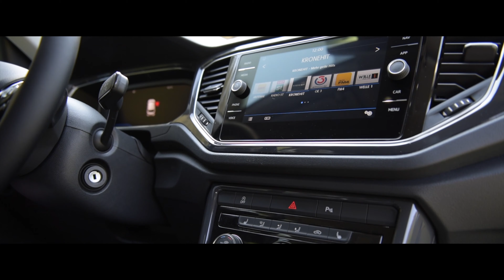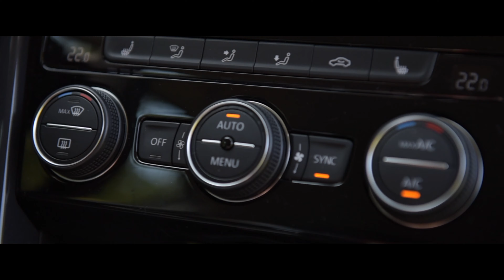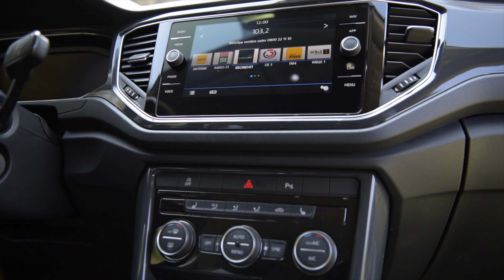VW T-Roc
Der neue VW T-Roc soll selbstbewusst sein und sich von der Masse abheben. Wie gut dies das neue Mitglied der VW-Familie wirklich macht, seht ihr im Video.